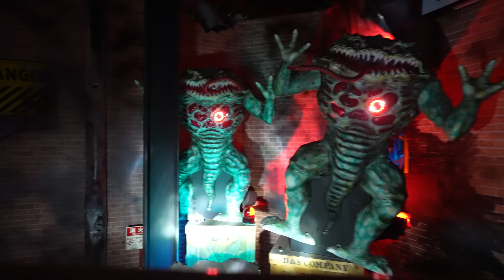ユニバにありそうな、期待感溢れるバイオハザードっぽいアトラクション「バトルビースト」香川県丸亀市NEWレオマワールド